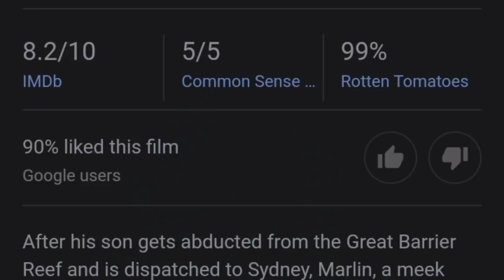Finding Nemo (2003) Movie Explain in Bangla ll Full Movie Explain in বাংলা